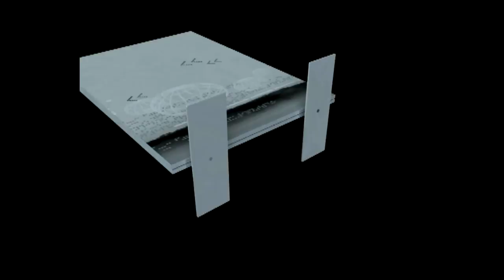Aspen Double Sided Set Up Instructions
3D render of the set up of an Aspen double sided fabric frame.